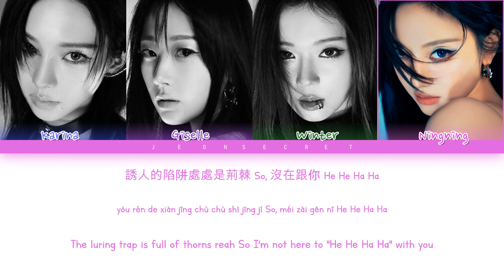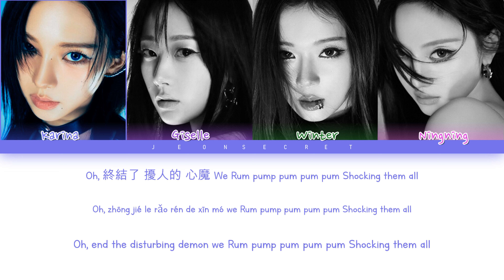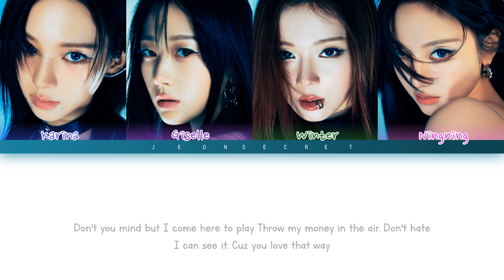[AI COVER] AESPA Sing "BO$$Y" | Original by CRIMZON | Color Coded Chn|Pinyin|Eng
JEONSECRET

All Rights Administered By AOA Entertainment

Group: CRIMZON
Artists in the picture: AESPA
Track: BO$$Y

My bias : Karina

ia models: Leeloli